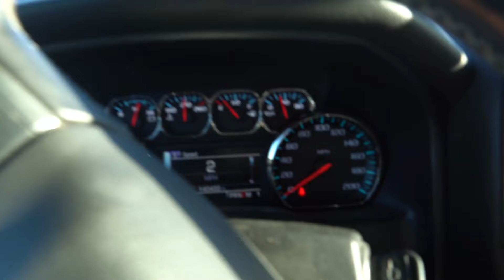INSANE PHEASANT Hunting in South Dakota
2 Pheasant Hunts, 1 video. Aidan and I went out and could barely even hit a pheasant. Then I went out on thanksgiving with the fam and did alright! Hope you enjoy :)

Code: HUNTSODAK20

Code: DF18

{MIC'D UP SET UP}
Camera Lense
Camera Mount
SD Card
GoPro mount

{THE BEST POWER-UPS}
Diet Mtn Dew
Mountain Dew Energy Power Up